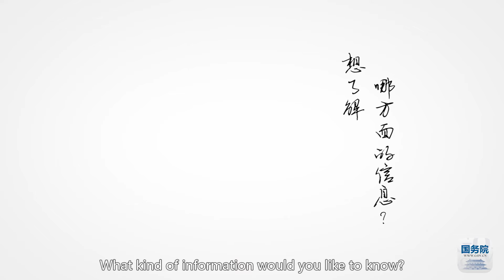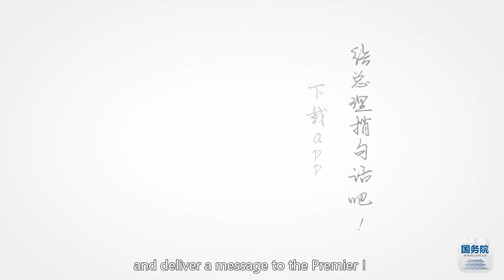国务院也有APP啦？近距离接触给总理捎句话 ！！！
【本期看点】想不想跟总理近距离接触，捎句话给总理，让总理知道你得那份小心思。国务院也有APP啦？我和我的小伙伴们都惊呆了！国务院是干什么的？国务院在哪儿？如果有款国务院App，你会下载吗？想从里面了解哪方面的信息？想不想通过它给总理捎句话？看2分钟精彩短片，国务院来到你身边！